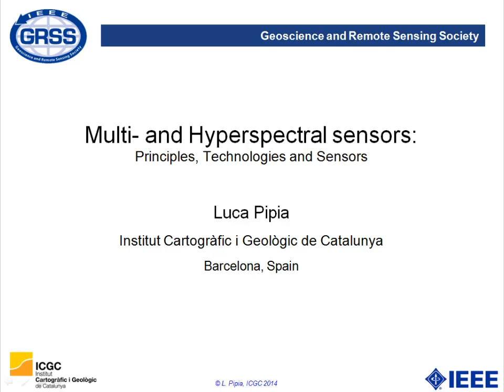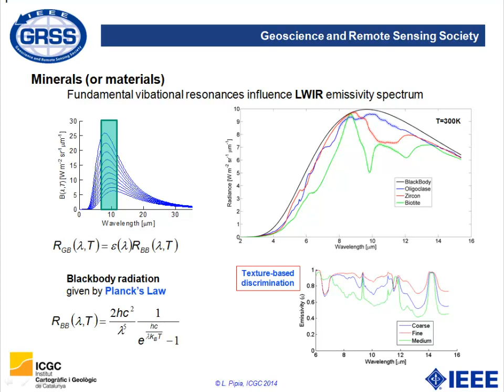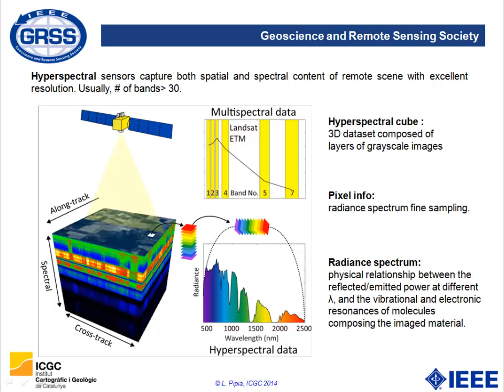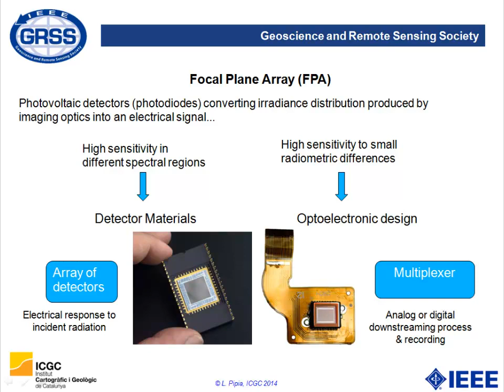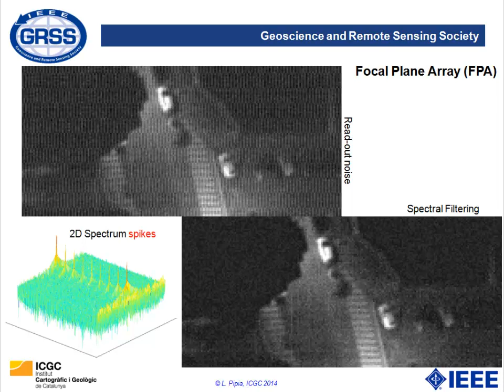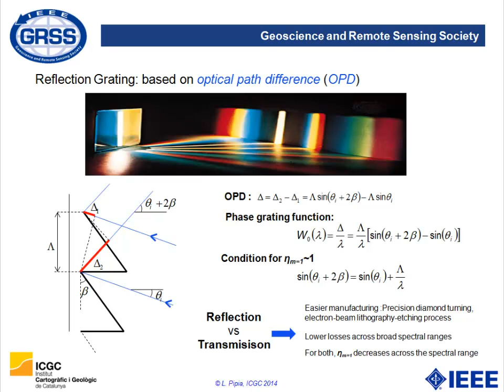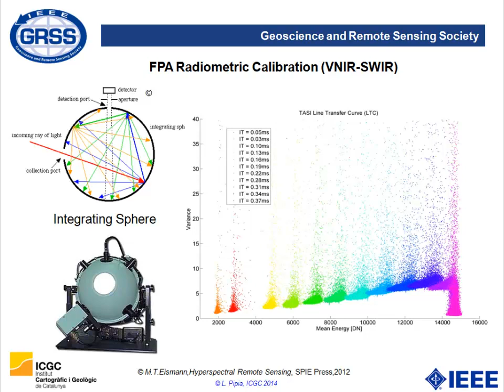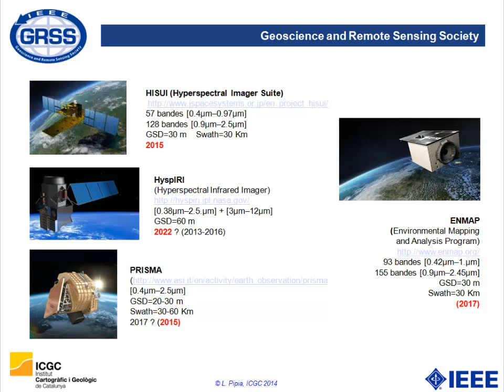7. Multi- and Hyperspectral Sensors: Principles, Technologies and Sensors